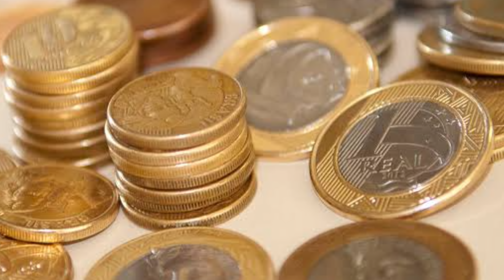CACHORRO COM COCEIRA ❌não dê isso!!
CACHORRO COM COCEIRA ❌não dê isso!! Nesse video eu falo sobre cachorro com coceiras e comento alguns alimentos que são muito alergenicos e devem ser evitados dar a esses cães.

👉 COMPRAR CURSOS